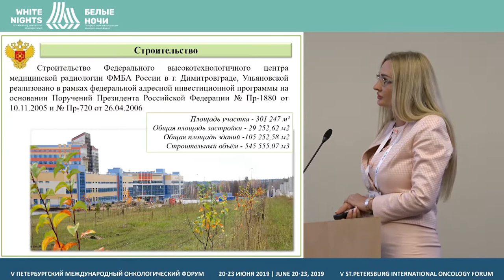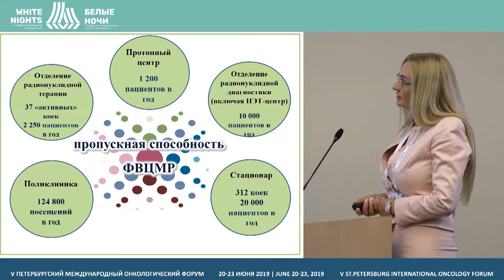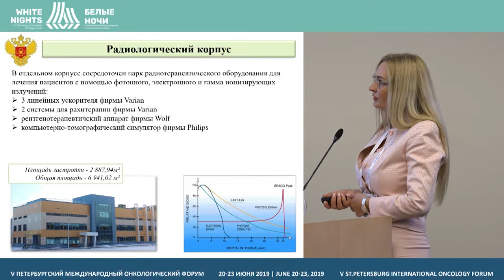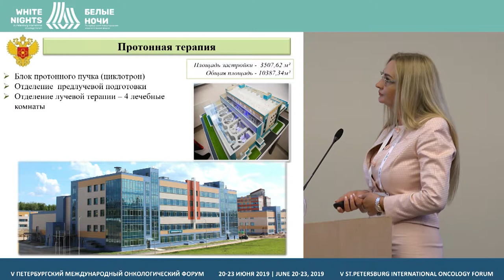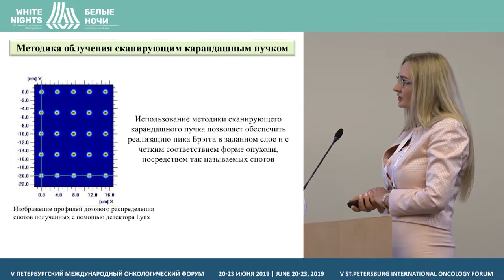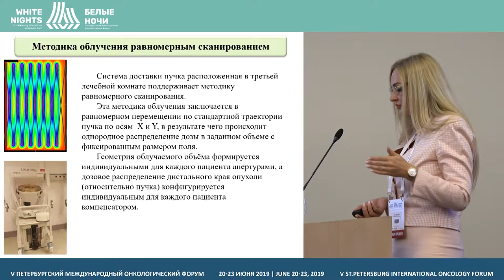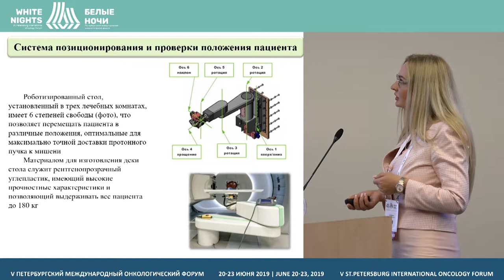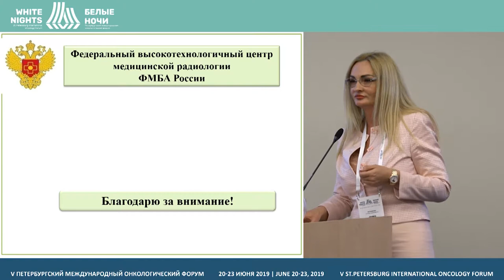Реализация проекта «Федеральный высокотехнологичный центр медицинской радиологии г. Димитровград»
Маслюкова Елизавета Александровна, ФГБУ Федеральный Высокотехнологичный Центр Медицинской Радиологии ФБМА России, Димитровград